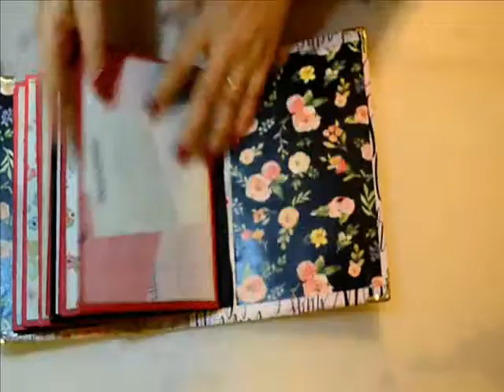Album scrapbooking de Dragobete / Valentine's Day - "Love is all around"